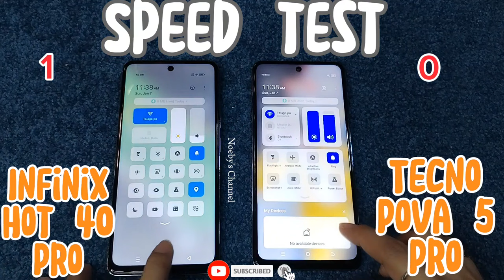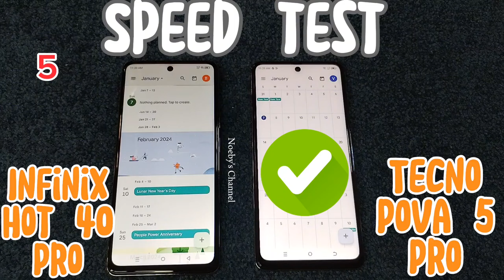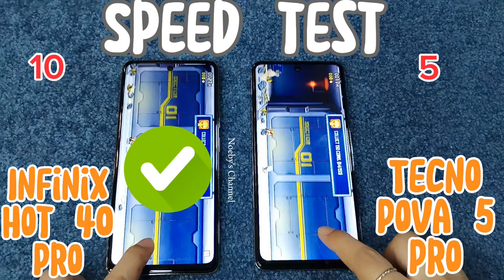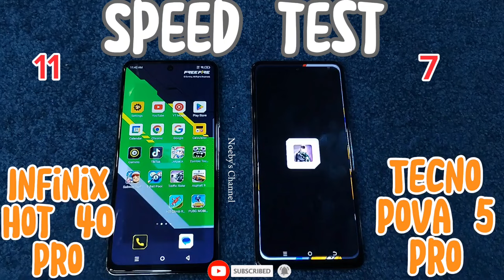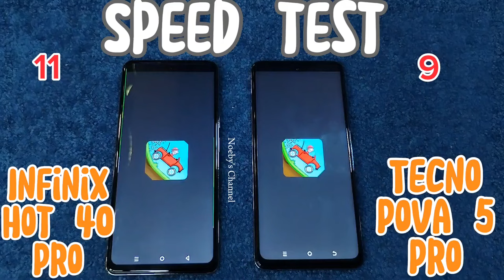Infinix Hot 40 pro vs. Tecno Pova 5 pro | This is it🔥 |Speed test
This is for experiment only and not because we are biased.